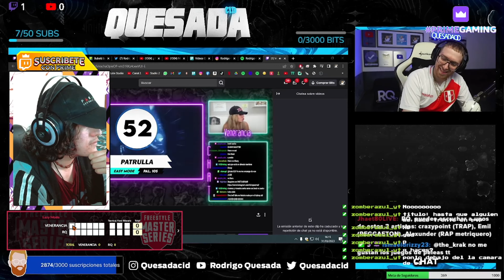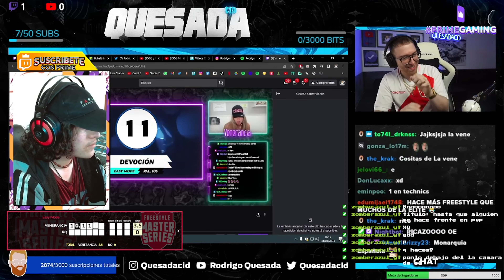RODRIGO QUESADA HACE EL MEJOR EASY MODE DE LA JORNADA!🤩😎 RQ VS Venerancia-TyRexito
➟ Business / Negocios: :c

『❓』Preguntas Frequentes:

￫ Edad: 69
￫ Nacionalidad: Colombiano
￫ Cliente: CMPack
￫ Editor: VideoPad (HUMILDAD)
￫ Grabador: Action!

『🖥️』PC Specs:

￫ CPU: AMD Ryzen 5
￫ RAM: 16GB
￫ SSD: 256 GB
￫ HDD: Toshiba 1 TB [7200 RPM]

『🖱️』Periféricos:

￫ MONITOR: Samsung TV
￫ MOUSE: Logitech
￫ TECLADO: Red Dragon
￫ MOUSEPAD: Cuaderno Cuadriculado
￫ MICRÓFONO: HyPerX
￫ WEBCAM: Logitech C920S Pro

『🎵』Musica Utilizada:

￫ XD